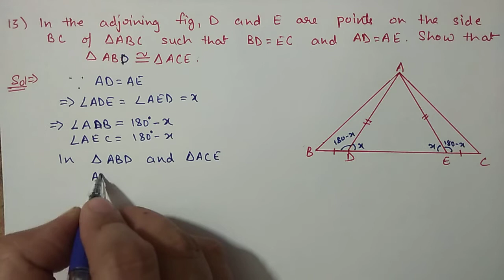Class 9th ICSE Math Ch 10 Triangles Ex 10.3 Qus 11 to 15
Class 9th ICSE Math
Ch 10 Triangles
Ex 10.3 Qus 11 to 15

Book : Understanding Mathematics by ML Agarwal